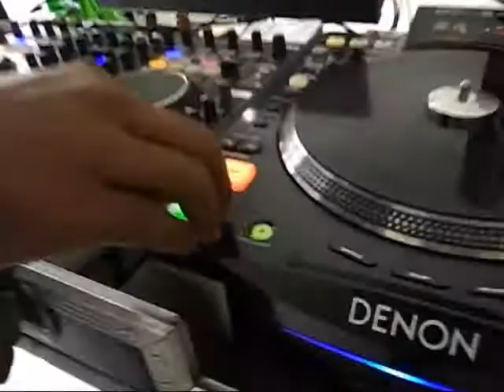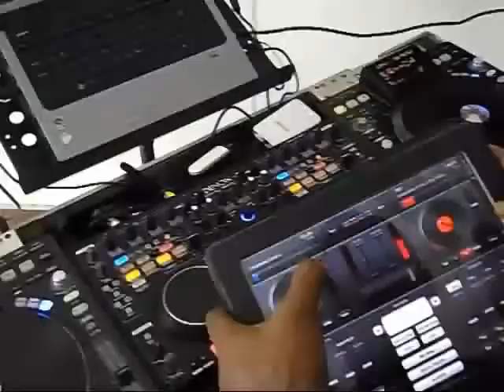Siwmana Episode #2 - Trailer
Soon on LionLK.com